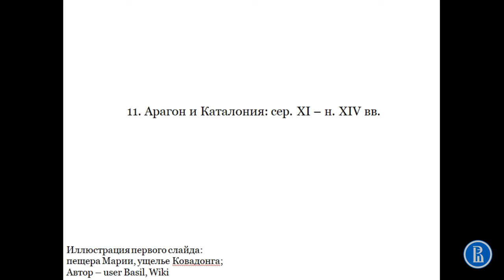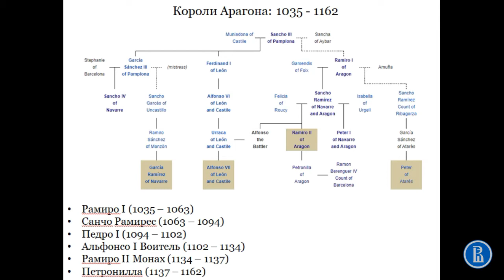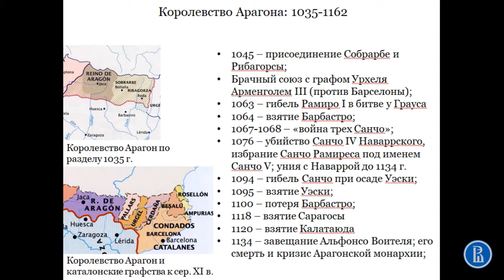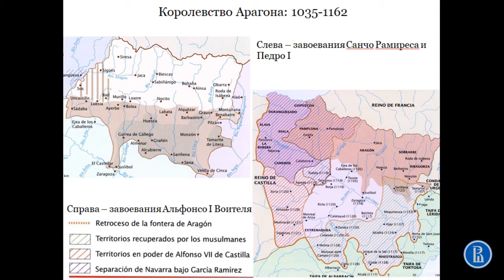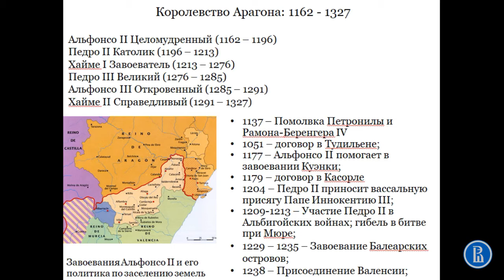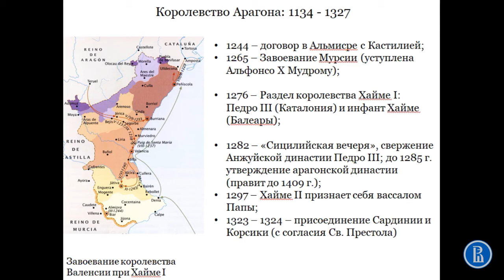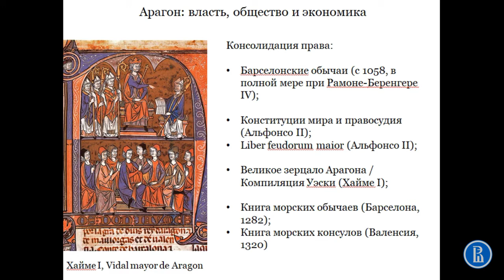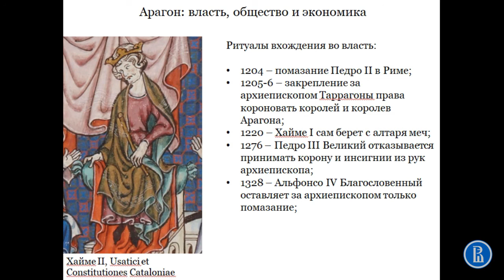Арагон и Каталония в XI-XIII вв.